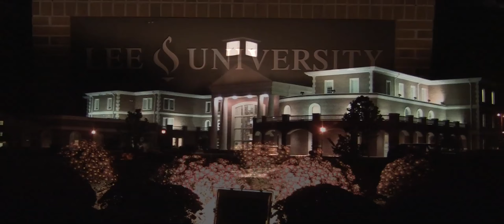Oktoberfest 2010 Lee University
Oktoberfest at Lee University, Corn Hole